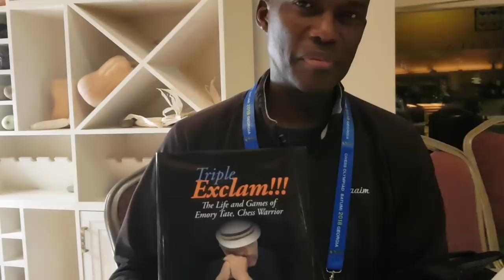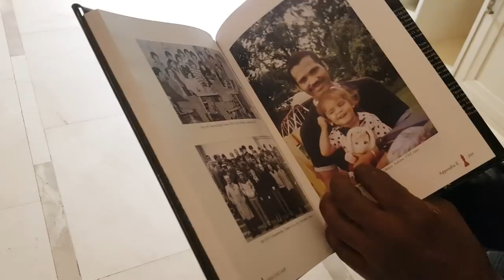The one man army for promoting African chess players - Daaim Shabazz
Daaim Shabazz is one of those people who has put in his life and soul for the promotion of players of Africa. He is the founder of "thechessdrum.net" an internet website that promotes chess players of Africa and chess in general. Apart from that he is also the author of the book Triple Exclam. In this video we get to know more about this interesting personality who has been pumping his own money and trying his best to ensure that he promotes the game of chess in the best way he can.